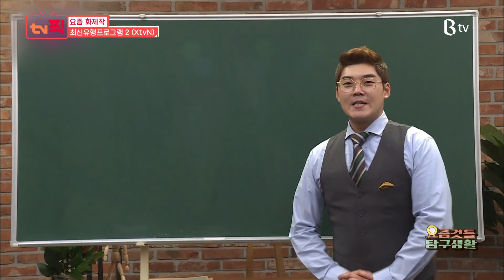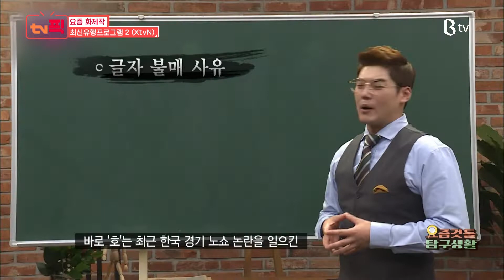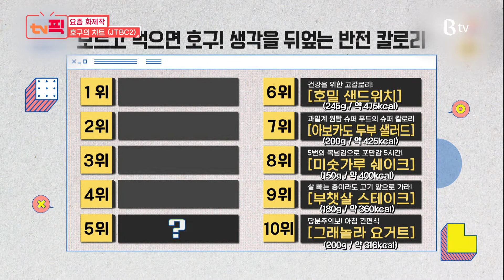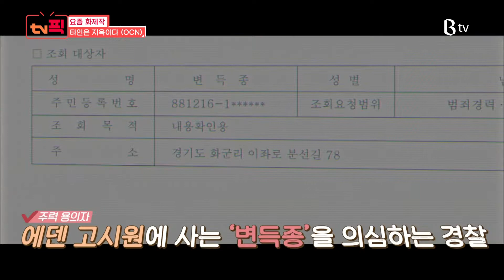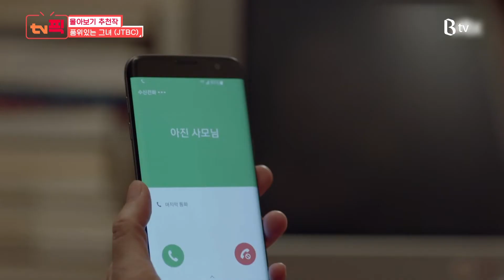[tv 픽] 당신의 TV프로그램을 골라드립니다 - 9월 3주차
긴긴 가을 장마와 태풍의 끝에서 얼굴을 보여준 파란 하늘,
오늘도 가을볕처럼 따사롭고 풍요로운 프로그램 소개해드립니다!

"여러분! 우리 좋은 건 같이 봐요~!"

[요즘 화제작] 최신 유행 따라잡는 신규 예능 프로그램
대한민국 최고의 전문가들이 스타 의뢰인의 머리부터 발끝까지
완벽 변신시켜주는 신개념 메이크 오버 토크쇼
MBC ‘언니네 쌀롱’

더욱 강력해진 재미! 시즌 2로 돌아왔다!
최신 유행 선도하는 핵인싸 프로젝트,
남녀노소 가리지 않고 즐기는 코미디 프로그램
XtvN ‘최신유행 프로그램 2’

세상의 모든 호구들을 위하여 만들었다!
호구의 시점으로 정리한 차트를 맞춰보는 신규 차트쇼 프로그램
JTBC2 ‘호구의 차트’

[엄선 추천작] ‘임시완’의 제대 후 첫 복귀작!
작가 지망생 '윤종우'가 서울의 낯선 고시원에서 생활하면서
지옥 같은 일을 경험하는 미스터리 드라마
OCN ‘타인은 지옥이다’

[tv 픽 몰아보기 추천작] 돈과 권력을 둘러싼 사람과 사랑
돈을 지배하고 있다는 착각에 살지만
실상은 돈에 먹혀버린 사람들의 이야기
MBC ‘돈꽃’

요동치는 욕망의 군상들 가운데 마주한 두 여인의
엇갈린 삶을 그린 풍자 시크 휴먼 코미디
JTBC ‘품위 있는 그녀’

돈 앞에서도 무릎 꿇을 수 없다!
사랑과 꿈을 위해 죽어도 좋은 청춘의 열정을 그린 드라마
SBS ‘상류사회’